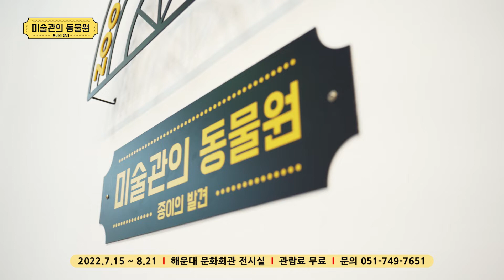미술관의 동물원 예고편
미술관의 동물원 – 종이의 발견
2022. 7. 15.(금) ~ 8, 21.(일) 10:00 ~ 20:00 (매주 월요일 휴관)
해운대문화회관 제 1·2전시실

종이의 새로운 발견 – 종이를 통해 새롭게 구현하는 팝업 작품들과 독특한 입체 작품 속 일상과 자연의 따뜻한 감성과 순수함을 담은 전시. 세가지 체험 프로그램으로 동물원 만들기, 나의 색 찾기, 설치 미술 공간 포토존에서 다양한 체험이 가능하다.
여름 방학, 휴가철을 맞아 가족들과 함께 다양한 시각예술과 체험 프로그램을 통해 추억과 작품을 남길 수 있는 전시.